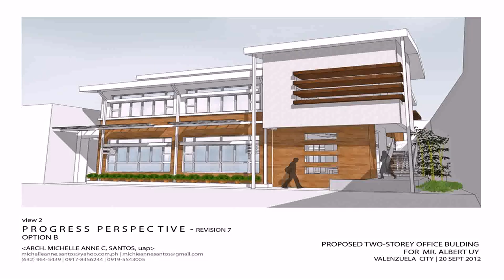Residential House Plans Philippines - Gif Maker DaddyGif.com (see description)